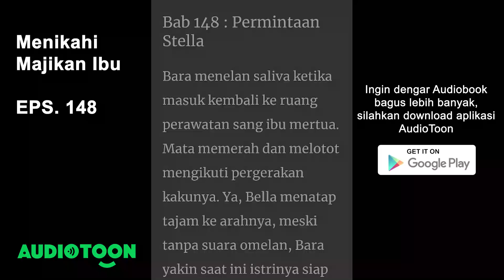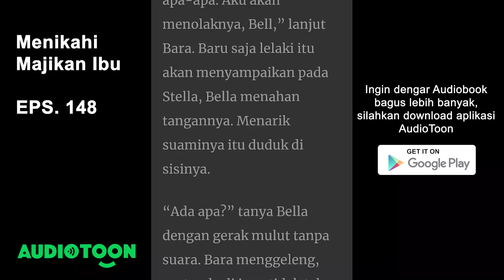Menikahi Majikan Ibu EPS 148 | Permintaan Stella | Audiotoon Indonesia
“Bell, Stella ingin bicara denganmu. Boleh?”  tanya Bara, menyodorkan ponselnya pada sang istri.
Bella yang tidak tahu apa-apa, hanya menatap dalam diam.
“Kalau tidak mau, tidak apa-apa. Aku akan menolaknya, Bell,” lanjut Bara. Baru saja lelaki itu akan menyampaikan pada Stella, Bella menahan tangannya. Menarik suaminya itu duduk di sisinya.
“Ada apa?” tanya Bella dengan gerak mulut tanpa suara. Bara menggeleng, pertanda di juga tidak tahu untuk apa Brenda ingin bertemu dengannya dan Bella.